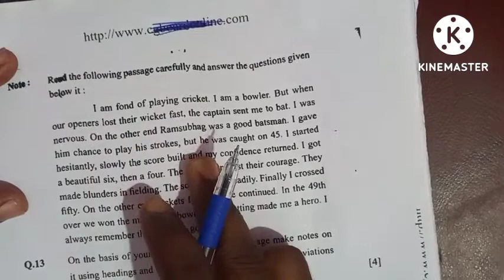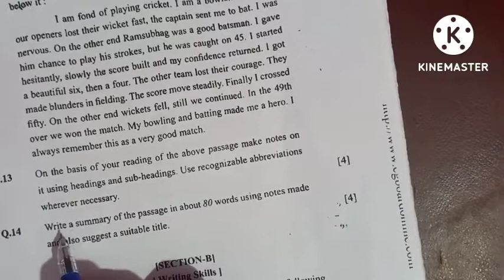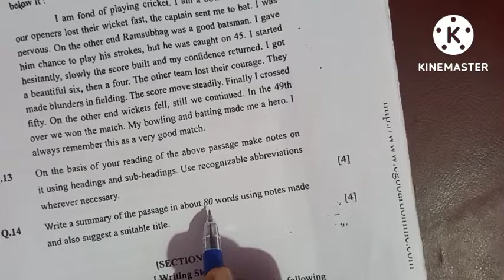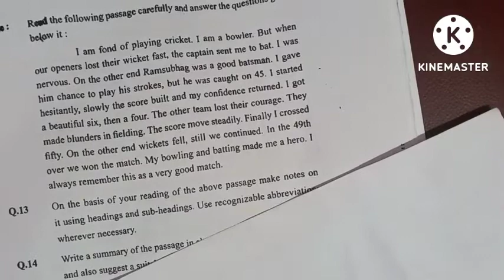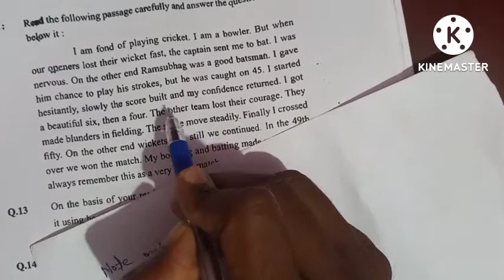note making class 11|note making class 11 in hindi|Cg board class 11th english note making